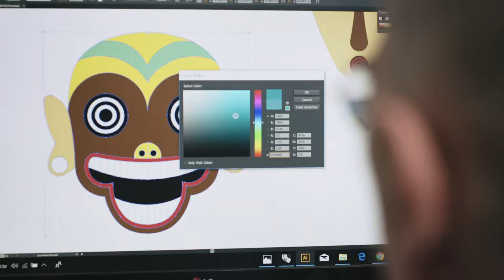Umasqu studio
Me in my studio